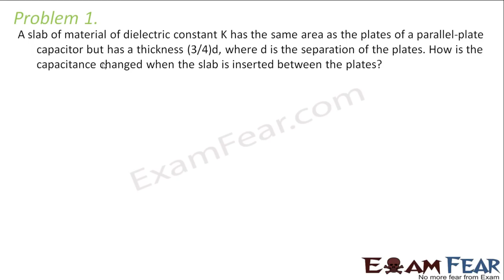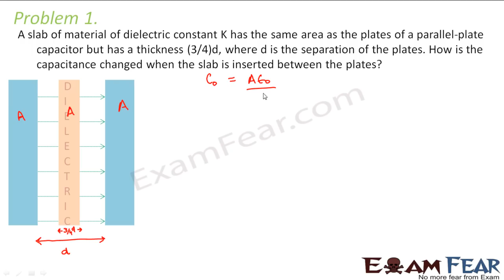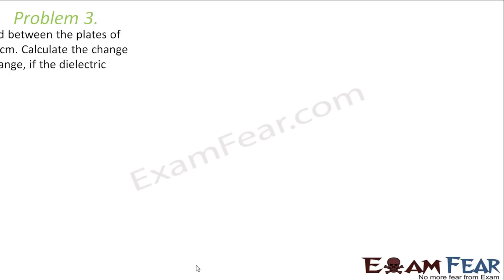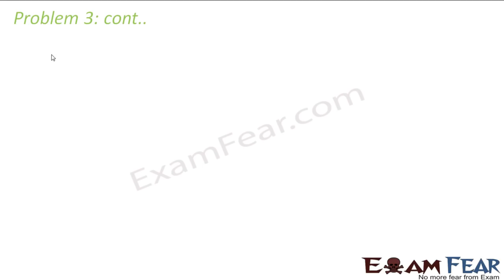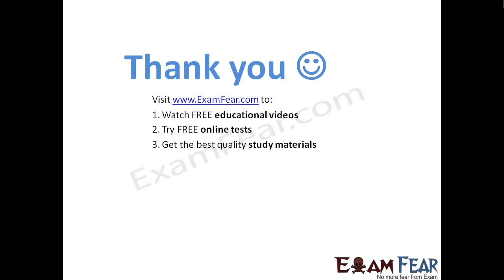Physics Capacitor & Capacitance part 13 (Numericals) CBSE class 12